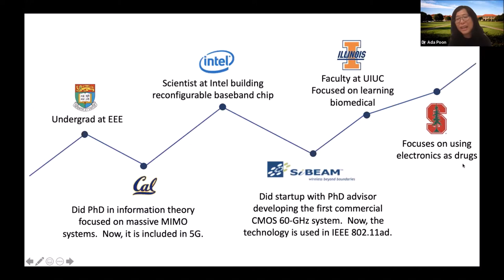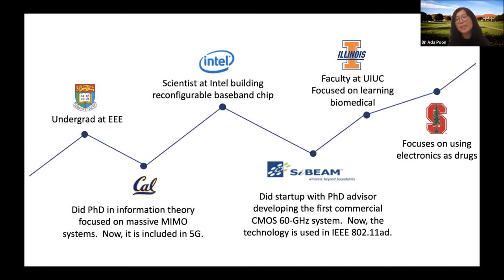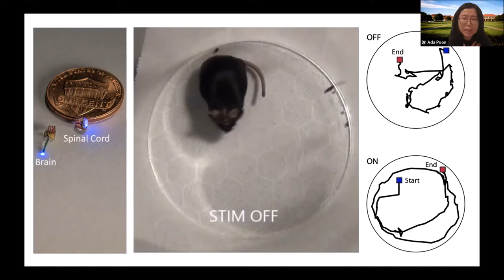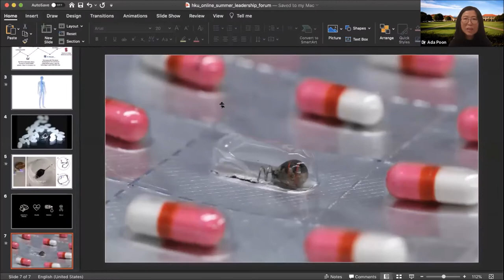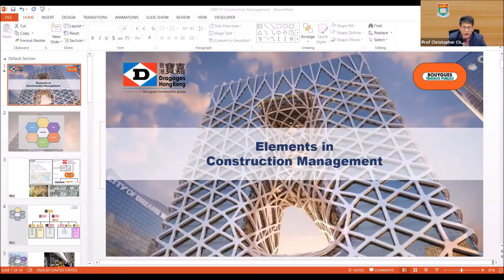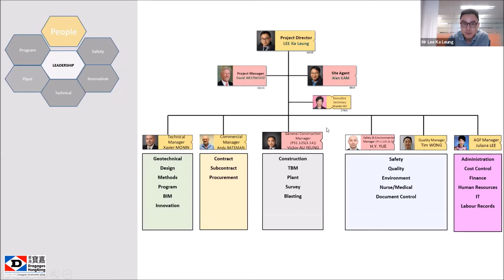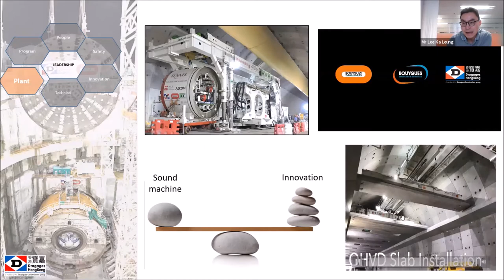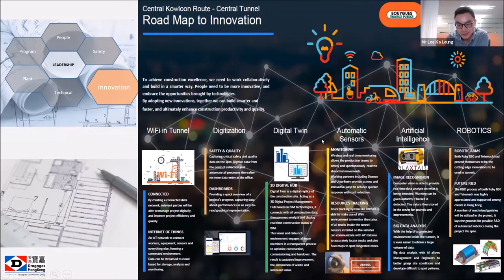[HKU Engineering] Summer Leadership Forum – Innovation and Leadership in Engineering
What is your impression of an “Engineer”? How will studying Engineering help you develop your career? Why is innovation so important for career development and leading change? The Faculty of Engineering has invited 3 outstanding alumni in academic, engineering and entrepreneurial fields to share their exceptional experience and talk about innovation and leadership.

Moderator: Professor Christopher Chao, Dean of Engineering, HKU

Speakers:
Dr Ada Poon
Associate Professor of Electrical Engineering at Stanford University
Ada received her B.Eng degree from the EEE department at the University of Hong Kong and her Ph.D. degree from the University of California at Berkeley.  Upon graduation, she spent some time in industries, and worked at Intel and SiBeam.  Then, she returned to academic.  Now, she is a faculty at Stanford University.  She is a Chan Zuckerberg Biohub senior investigator.

Mr David Lee
Co-founder and CEO of NEX Team
David received the BBA in Information System and BEng in Software Engineering. He is the co-founder and CEO of Silicon Valley start-up NEX Team. NEX Team developed AI-powered iPhone basketball app called HomeCourt which has been highlighted by Apple and backed by NBA luminaries like Jeremy Lin, Mark Cuban and Steve Nash. The app is now used by players and teams in 200 countries around the world, including NBA teams Boston Celtics, Philadelphia 76ers, etc.

Mr Lee Ka Leung
Project Director of BYTP (a sister company to Dragages HK Ltd)
KL is in the capacity of Project Director with BYTP since 2017 running large scale civil construction projects.  He joined Dragages HK Ltd in 2000 as a scheme A graduate engineer. He progressed through senior engineer, construction manager to project management. He graduated from HKU Engineering (Civil and Structural Engineering) in 2000 and obtained a Master of Science, Civil Engineering in 2003.